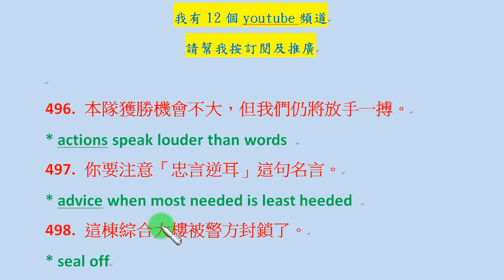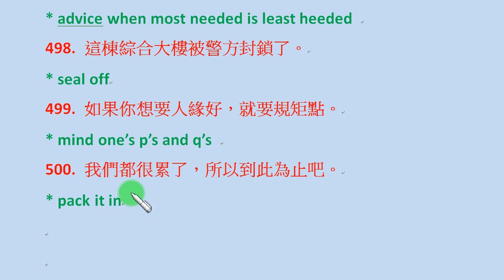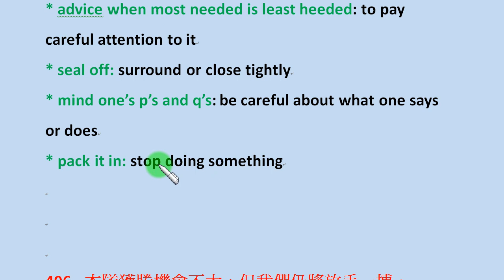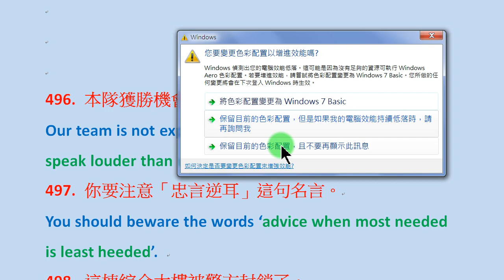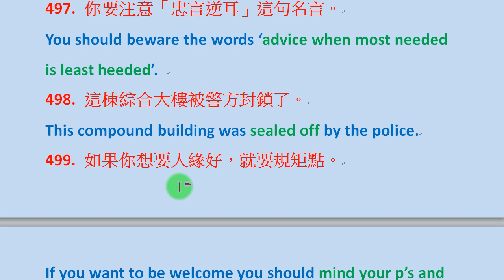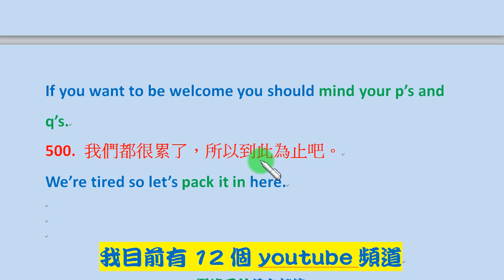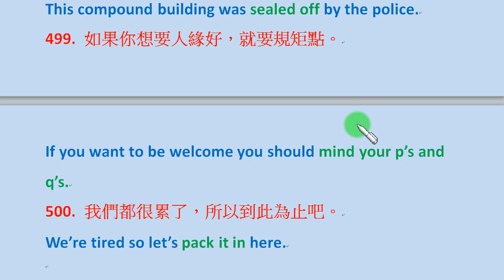「英文成語造句篇」第100集： seal off; mind one's p's and q's; pack it in; actions speak louder than words...